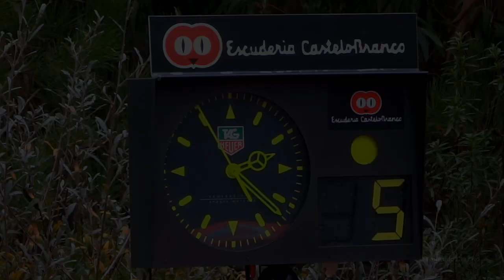Rali de Castelo Branco 2014 escuderia castelo branco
Rali de Castelo Branco 2014. Escuderia Castelo Branco. pure engine sounds.